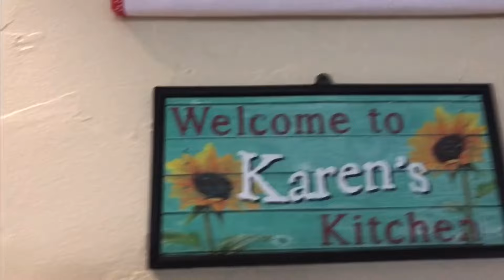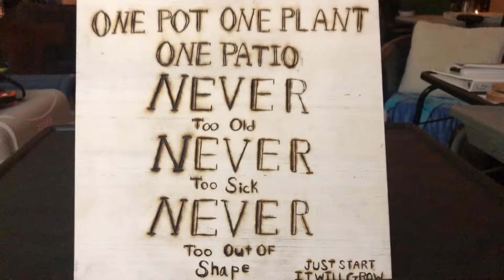Corn on the Cob Vacuum Seal Freezer Pack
Do what works for your family. We keep our corn for over a year, as fresh as the day we seal. But we have a trick